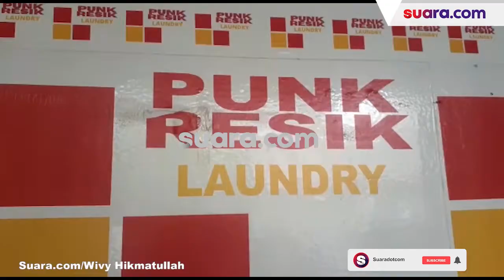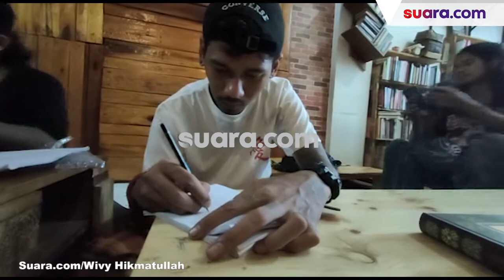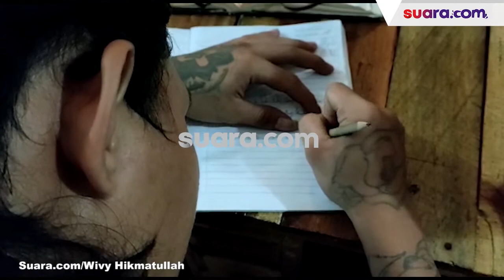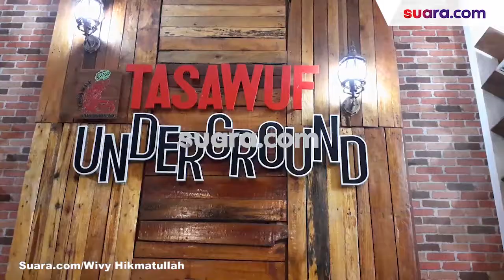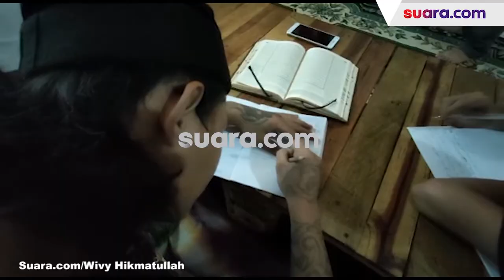Pesantren Anak Punk Jalanan, Belajar Ngaji hingga Berwirausaha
Sebagai kaum marginal, anak punk jalanan lengket dengan stigma negatif di sendi kehidupan sosial. Tak jarang, keberadaan mereka malah dianggap meresahkan.

Di Kota Tangerang Selatan, citra mereka sedang berusaha diperbaiki. Lewan Pesantren Tasawuf Underground, para kaum marginal itu dibimbing kembali pada 'peta pulang'.

Tak hanya agar diterima di lingkungan keluarga dan sosial, tapi juga bertakwa.

Pesantren Tasawuf Undeground dibentuk Ustaz Halim Ambiya, mantan editor di salah satu penerbit nasional.

Saat itu yang mengikuti kajiannya adalah profesional muda dan pegawai kantoran. Selengkapnya dalam video ini.

Video Editor: Fatikha Rizky Asteria